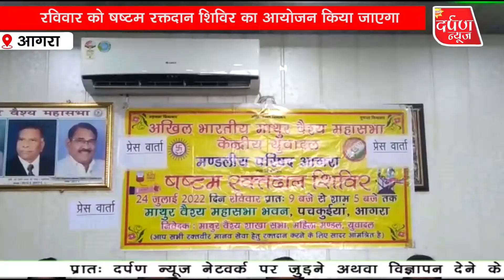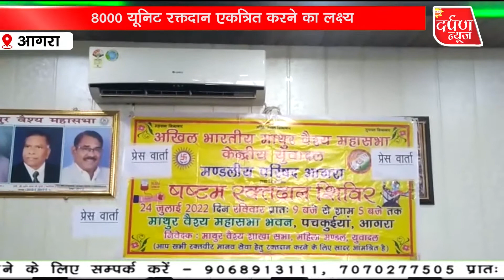AGRA :रविवार को षष्टम रक्तदान शिविर का आयोजन किया जाएगा